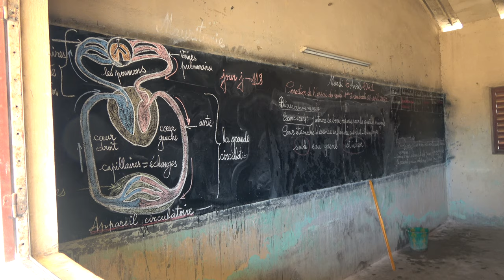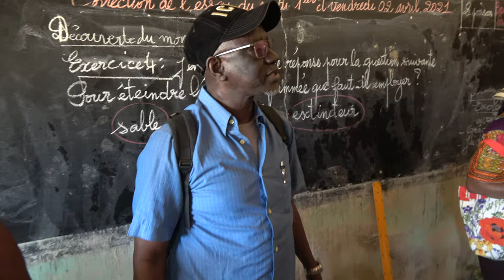Senegal National Anthem at Imam Abdoun'Diaye School in Dakar - Senegal April 2021 Roots Tour